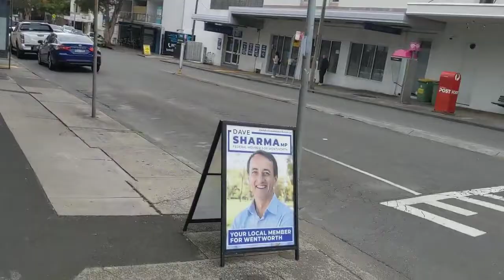Cafe News Media. Greg Tingle reporting. The Blue Cafe. Bondi Beach, Sydney, Australia.